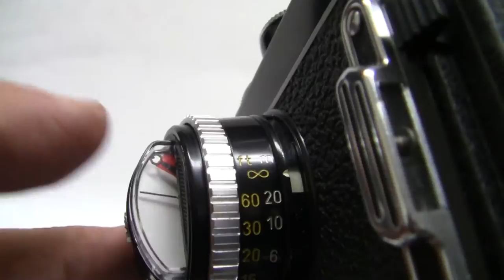Rolleiflex 2.8F (White Face) Carl Zeiss Planar 80mmf2.8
ローライフレックス2.8F 後期型ホワイトフェイス・ プラナー80mmF2.8付き